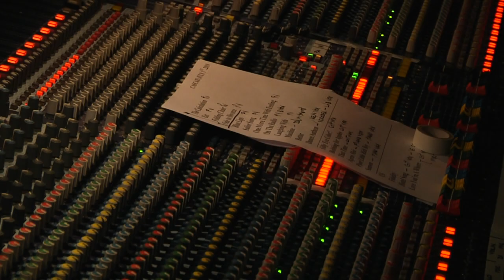Regina Spektor - Eet (Cool Jazz Fest 2010)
Regina Spektor actuou pela primeira vez em Portugal no Cool Jazz Fest.